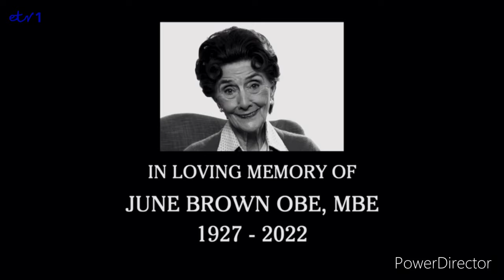EastEnders End Credits: June Brown Dedication - ETV1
This was on 4 April 2022 when June Brown passed away on 3 April 2022. A bit late, but I thought I would upload it.